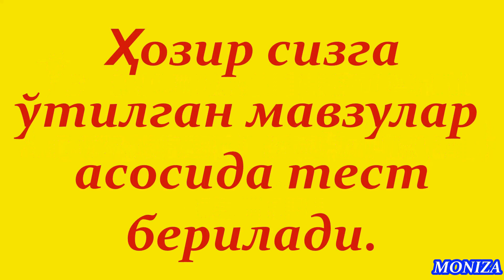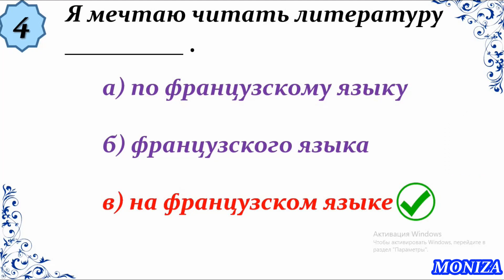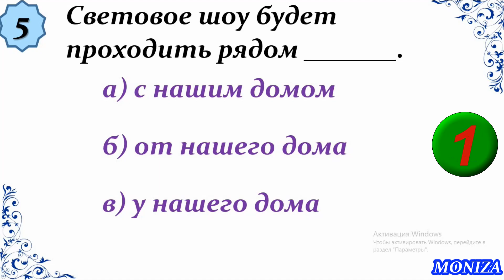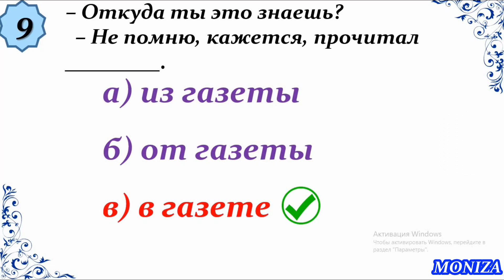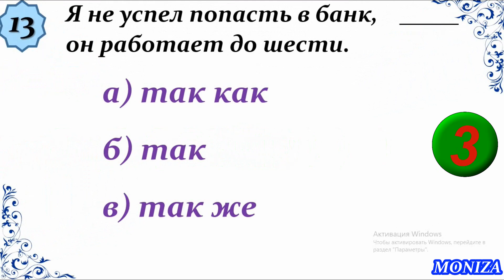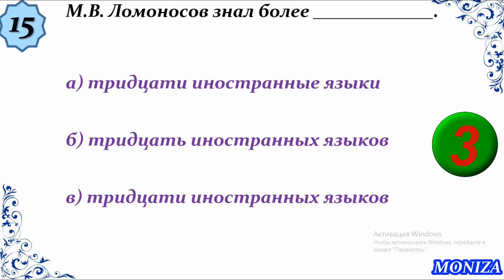ТЕСТ || Билимингизни синаб кўринг! @rus_tili ​